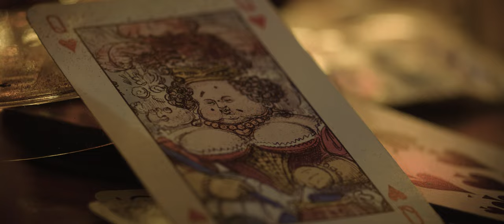Night Beats - That's All You Got ft. Robert Levon Been (Official Video)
Lyrics and original concept written by Danny Lee / Night Beats
Screenplay by Sergio Angot
Produced by Fuzz Club
Directed by Sergio Angot
Recorded at Valentine Recording Studio by Nic Jodoin
Actor: Steven Young
Director of Photography: Mark Swaffield
Make-Up Artist: Sherrie Warwick
Stage Technicians: Rob Callender, Alistair Lindsay
Art Director: Heather Murphy
Runner: Jack Palfrey
Special Thanks: Stanley Halls, Kevin Murphy, Casper Dee, Sonia Lievin,  Karen Jones